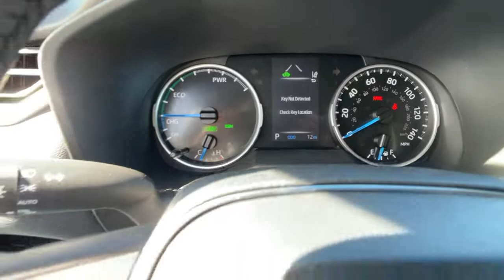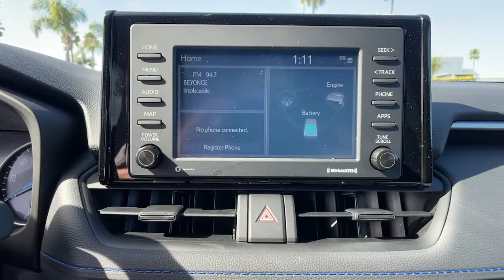2022 Toyota RAV4 Ventura, Oxnard, Simi Valley, Thousand Oaks, Northridge, CA 57944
Blizzard Pearl [extra_cost_color] New 2022 Toyota RAV4 available in Ventura, California at Ventura Toyota. Servicing the Oxnard, Simi Valley, Thousand Oaks, Northridge, CA area.
2022 Toyota RAV4 Hybrid SE AWD - Stock#: 57944 - VIN#: 4T3T6RFVXNU066495

Ventura Toyota
6360 Auto Center Drive

Heated Seats. FUEL EFFICIENT 38 MPG Hwy/41 MPG City! Hybrid SE trim Blizzard Pearl [extra_cost_color] exterior and Black Fabric interior CLICK ME! KEY FEATURES INCLUDE: Hybrid All Wheel Drive Power Liftgate Back-Up Camera Satellite Radio iPod/MP3 Input Onboard Communications System Aluminum Wheels Keyless Start Dual Zone A/C Brake Actuated Limited Slip Differential WiFi Hotspot Apple CarPlay Lane Keeping Assist Smart Device Integration. Rear Spoiler MP3 Player Remote Trunk Release Privacy Glass Keyless Entry. OPTION PACKAGES: SE GRADE WEATHER PACKAGE Wiper Deicer Rain Sensing Front Wipers de-icer function Heated 3-Spoke Leather Steering Wheel Front Seat Heating ROOF RACK CROSS BARS (TMS). Toyota Hybrid SE with Blizzard Pearl [extra_cost_color] exterior and Black Fabric interior features a 4 Cylinder Engine with 219 HP at 5700 RPM*. Horsepower calculations based on trim engine configuration. Fuel economy calculations based on original manufacturer data for trim engine configuration. Please confirm the accuracy of the included equipment by calling us prior to purchase.